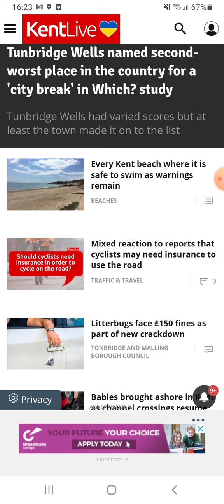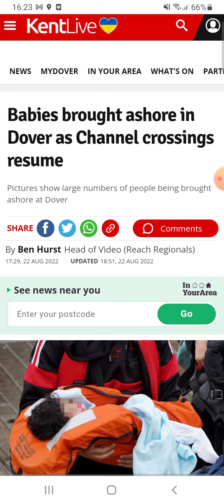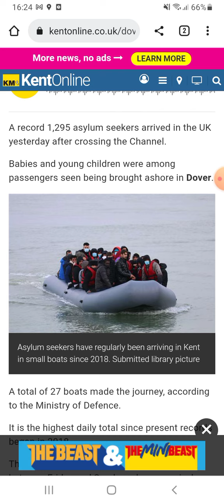Local papers down here don't even think it's headline news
.a record day for illegal crossings yesterday, not even headline news